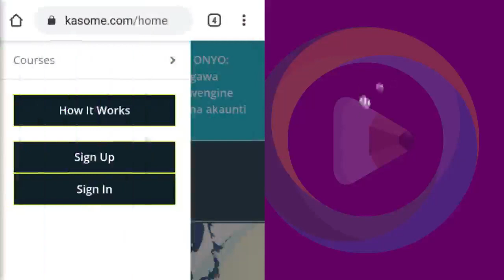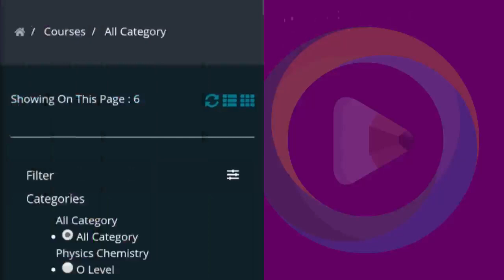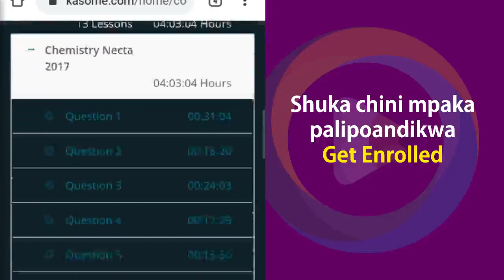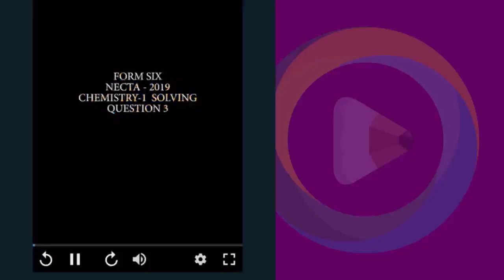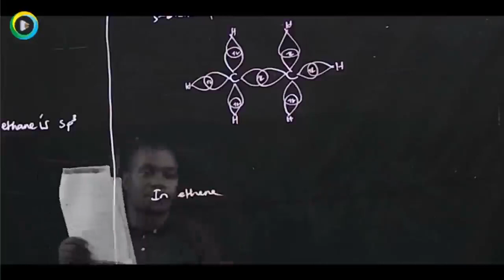Jinsi ya kutumia tovuti ya kasome.com kwa simu yako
Hatua za kujisajili
1. Sign up kisha ujaze taharifa zako zote bofya hapa

2.pili usubiri kama dakika tano kisha ukafungue email yako utaona website imekutumia link ambayo iyo link ni muhimu kuibofya ili ku verify account yako.

Ukibofya tu iyo link utaona website imefunguka na tayari utakuwa ndani ya account yako na unaweza kwenda kuchagua video za kuangalia

3. Tatu Endapo ulitoka(log out) na ukataka kurudi kutumia account(kuangalia video) kwenye tovuti bofya Sign in hapa katika link hii

na hapo sasa ndiyo unaweza kuweka email yako kisha na password na kuendelea kutumia.

Tupigie, 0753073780 au 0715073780(whatsapp) tukupe maelezo zaidi, Tafadhali washirikishe wengine kuwasaidia wazazi na watoto wetu,